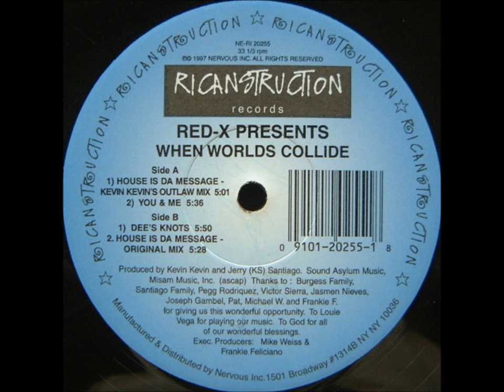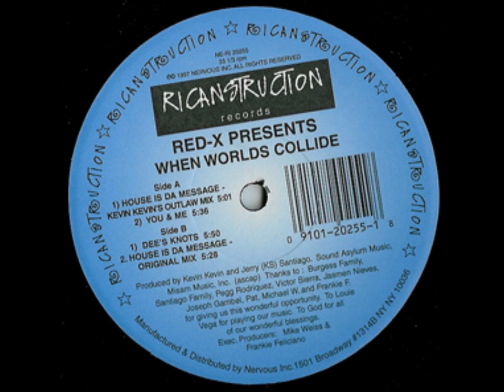Red-X - When Worlds Collide - Dee's Knots (1997)